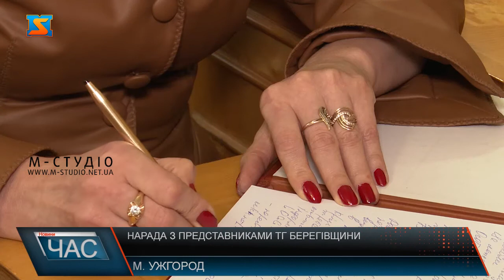Нарада з представниками ТГ Берегівщини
Голова Закарпатської ОДА ініціював робочу зустріч з представниками територіальних громад усіх районів краю. Цього разу нараду провів з очільниками ТГ Берегівщини. Анатолій Полосков окреслив цілі і завдання майбутньої співпраці у ракурсі децентралізаційної реформи